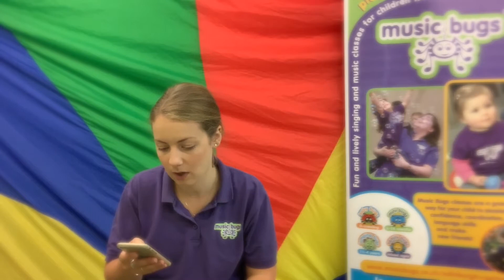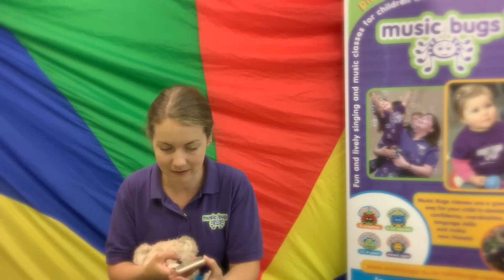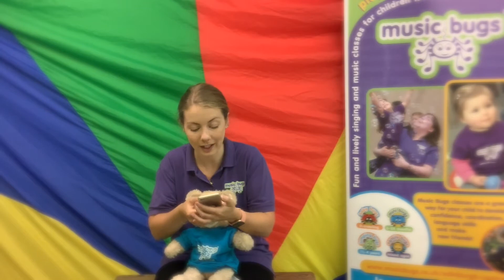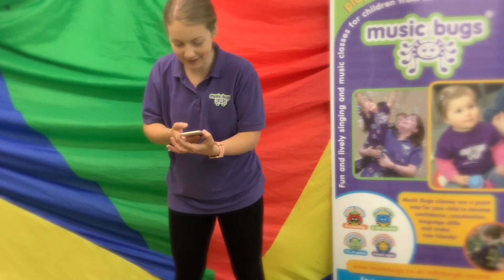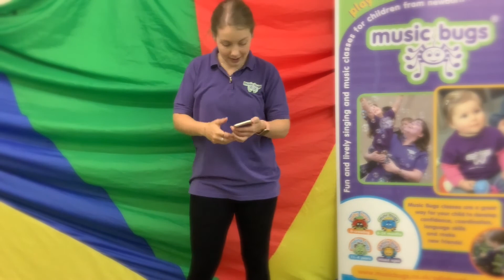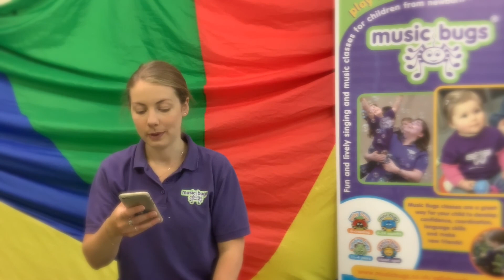Family Bugs - In the Kitchen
What can we make in the kitchen?

With thanks to Piccolo Music, Hap Palmer, We Kids Rock,  The Kiboomers, The Laurie Berkner Band and Nursery Rhymes 123 for permission to use their music in this video.

Please also make sure that children and infants are supervised at all times throughout this video.